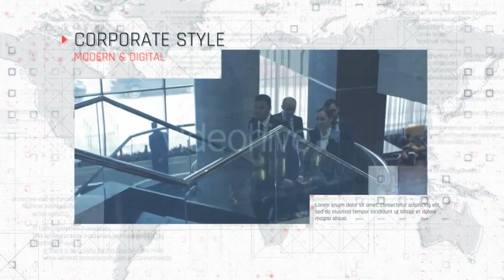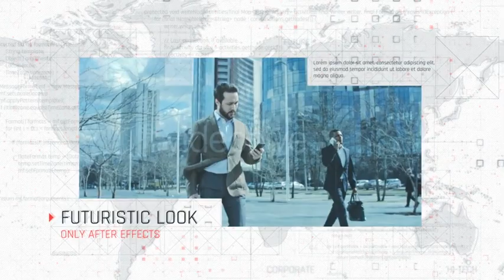Technology Corporate 2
• Expressions Universalized
• Modular Structure
• Fonts – Rajdhani